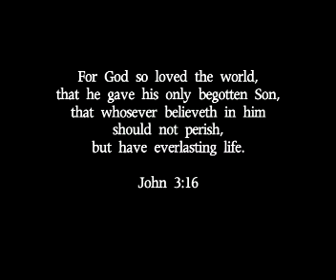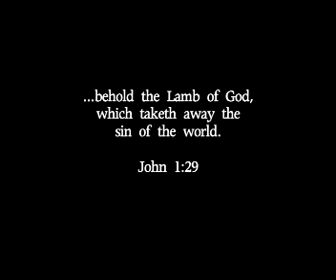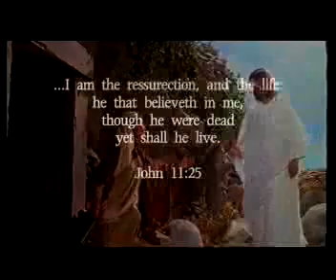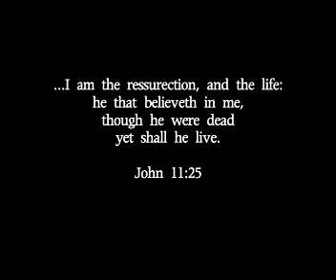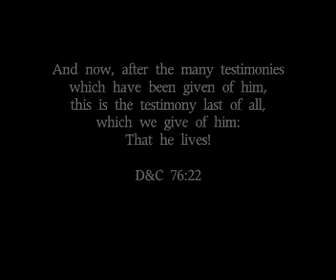Never A Better Hero